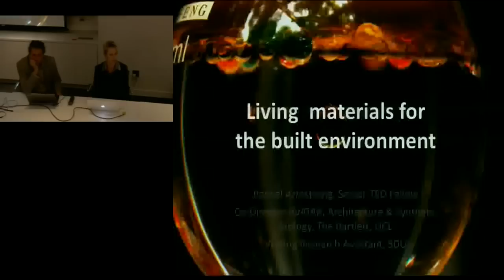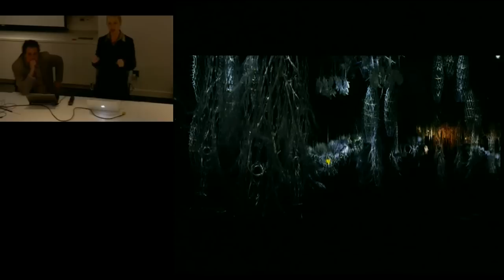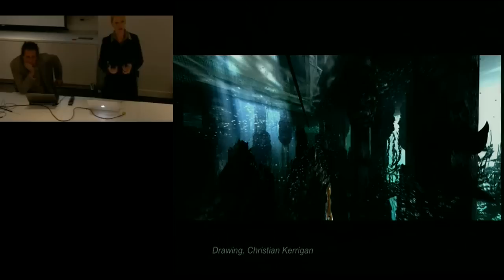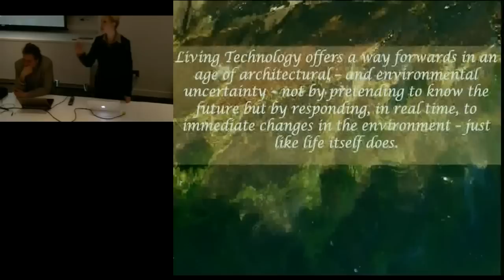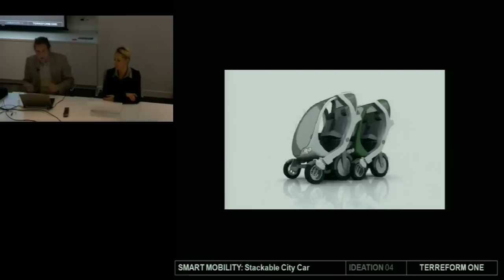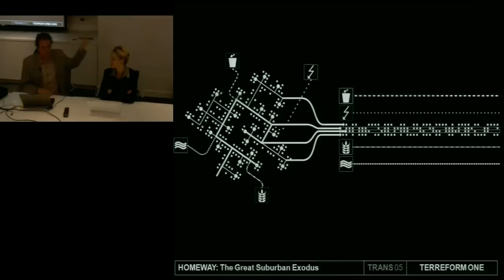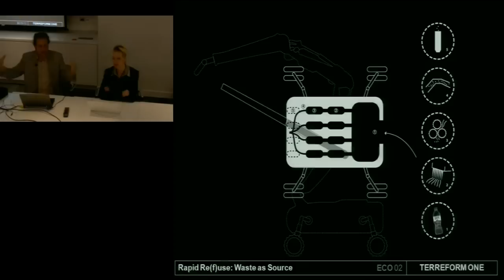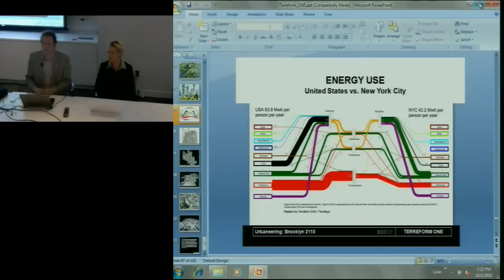Digital Art | Rachel Armstrong & Mitchell Joachim | Talks at Google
From October 1st 2010, Rachel Armstrong and Mitchell Joachim talk about their art in the current Digital Art @Google art show ("We Write this to You from the Distant Future") on view in the Chelsea market lobby.

First, Rachel Armstrong talks on "Living materials for the built environment" then
at 37:40 Mitchell Joachim talks about his work at Terreform1.

« less